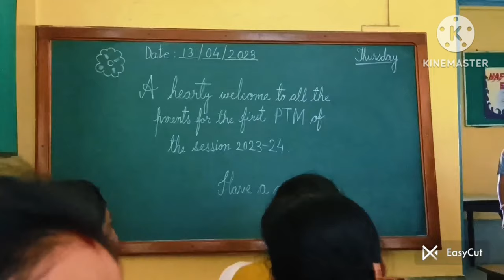What Happened at the Convent of Jesus and Mary School P.T.M? Find Out Now!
Ranaghat convent of Jesus and Mary school PTM ll Ranaghat convent of Jesus and Mary school main meeting ll Ranaghat convent of Jesus and Mary school er meeting ll